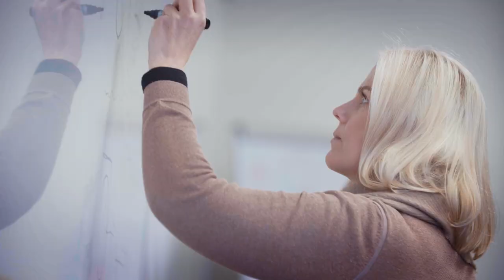MPM meistaranám í verkefnastjórnun | HR